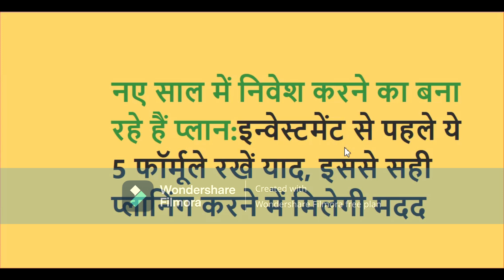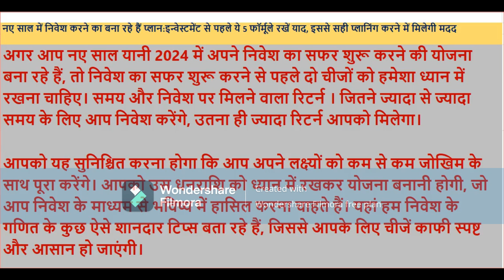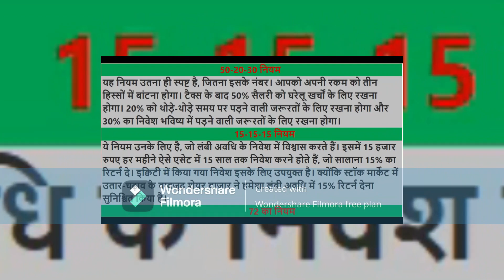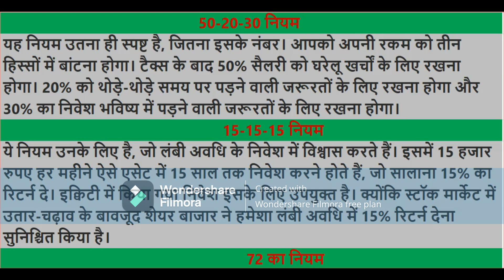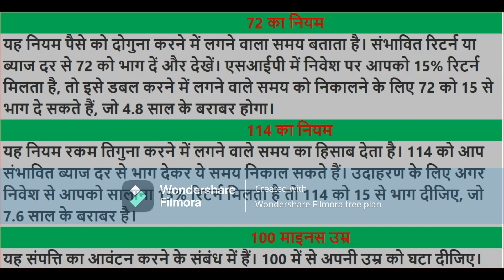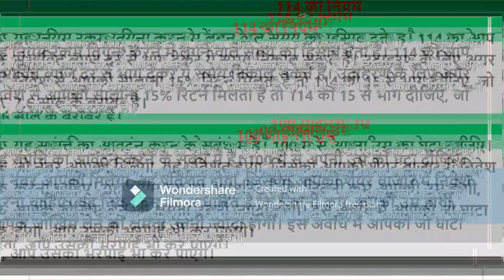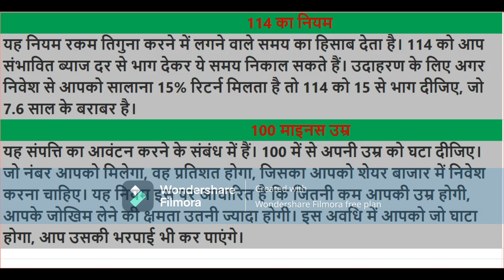Best Investment formula for 2024 /नए साल में निवेश करने का बना रहे हैं प्लान 5 फॉर्मूले रखें याद,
best investment formula
how to find investment formula
rate of investment formula
formula for investment
formula 1 investment
formula for investing
what is the best investment for beginners
d investment
best company for equity investment
equity investment for beginners
best investment for employees
best investment growth calculator
gross investment formula
average investment formula
g factor formula in shares
best type of investment for beginners
the best investment portfolio
the best investment books
the best investment plan for short term
the best investment apps
what is the best form of investment
invest formula
investment formula in excel
kfintech for investor
best formula for intraday trading
lic best policy for investment
lic best investment plan for 5 years
lic best plan for investment
mf best
investment by nri
option for investment
best investment plan calculator
best investment property calculator
top slice calculation of an investment bond
p notes investment in india
best+investment+plan

starsip mutual fund
financial Pandit
sandeep mishra
investment ka funda
yas jaunpuriya
pankaj mathpal
money guru
CA Rachna ranade
Pranjal kamra
ankur warikoo
Investment aaj for kal
swati kumari
mukul Malik
the urban fight
best p/e ratio for investing
quant best fund
quora best investment options
best investment calculator reddit
best investment return calculator
how to calculate roi for an investment
simple roi formula
investment best return
investment for best returns india
what is the best form of investment in india
tata best investment plan
best historical investment calculator uk
investment formulas
best mutual fund investment for 1 year
us best investment options
v investment
value investing formula
best form of investment in india
investment yield formula insurance
yield formula in banking
what is the best investment for 1 year
y combinator investment in india
z test formula in excel
a to z investment
best investment for 5 months
best investment for 10 days
best investment for 6 months
best 0 investment business
0 investment business in india
0 investment business ideas
0 investment franchise in india
1 lakh investment for 1 year
best investment option for 1 month
investment for 2 months
best investment option for 2 lakhs
best investment for 2 lakhs
investment for 2 years
what are the best investment options for 3-6 months
best investment for 3 lakhs
3 lakh investment business
3 best mutual funds
4 lakh investment business
5 best investment options in india
best investment option for 6 months
mutual fund investment for 6 months
investment for 7 days
7 investment
7 investment rules
8 lakh investment plan
8 return on investment in india
how to invest 8 lakhs in india
9 investment
investment 9 percent return
9 formula